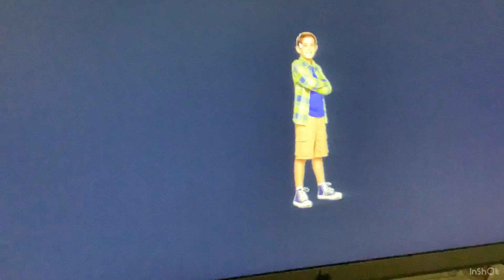The Thundermans Billy VS Power Paige Part 2 Billy Tricks Power Paige